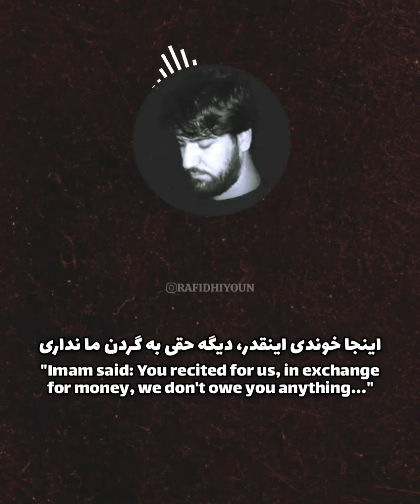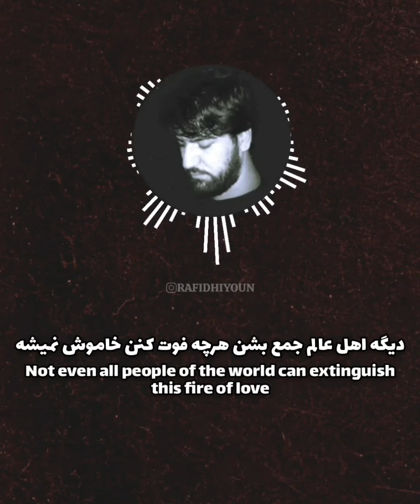مداحی پاکتی - داستان زیبای سید جواد ذاکر English translation